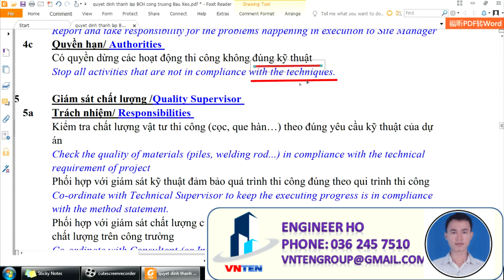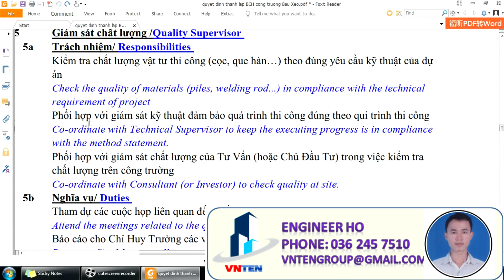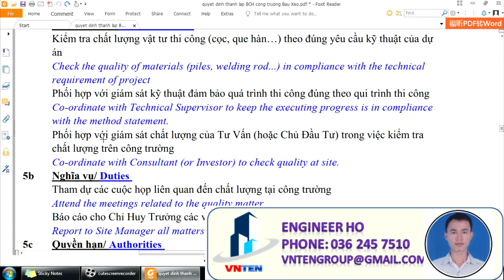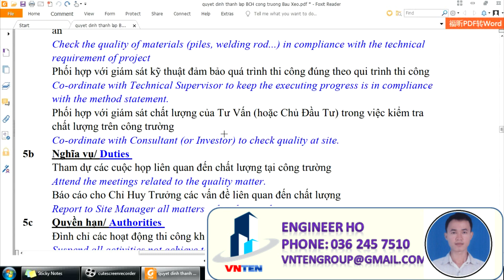#10: Từ Vựng Tiếng Anh Quản Lý Dự Án Công Trình Xây Dựng - Phần 4| Vnten Engineer Ho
Kiểm tra chất lượng vật tư thi công (cọc, que hàn…) theo đúng yêu cầu kỹ thuật của dự
án
Check the quality of materials (piles, welding rod...) in compliance with the technical
requirement of project
Phối hợp với giám sát kỹ thuật đảm bảo quá trình thi công đúng theo qui trình thi công
Co-ordinate with Technical Supervisor to keep the executing progress is in compliance
with the method statement.
Phối hợp với giám sát chất lượng của Tư Vấn (hoặc Chủ Đầu Tư) trong việc kiểm tra
chất lượng trên công trường
Co-ordinate with Consultant (or Investor) to check quality at site
(Website đấu thầu xây dựng đầu tiên ứng dụng công nghệ số 4.0)
Phone/Điện thoại: 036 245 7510
Address/ Địa chỉ: Province of Dong Nai, Country of Vietnam
Kênh Vnten Engineer Ho là kênh của Kỹ Sư Khánh, là thành viên của nhóm Vnten chuyên Tư vấn thiết kế xây dựng nhà dân dụng, nhà phố, biệt thự. Cung cấp các video học tiếng anh chuyên ngành xây dựng
Vnten Engineer Ho channel is the channel of Engineer Khanh, a member of Vnten group, specializing in design consultancy for construction of residential houses, townhouses and villas. Provide building English language learning videos